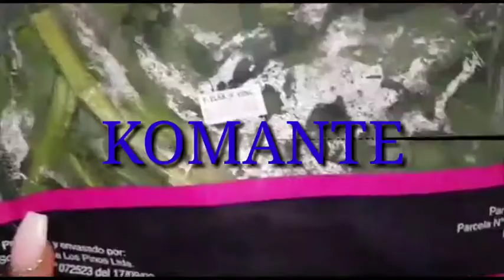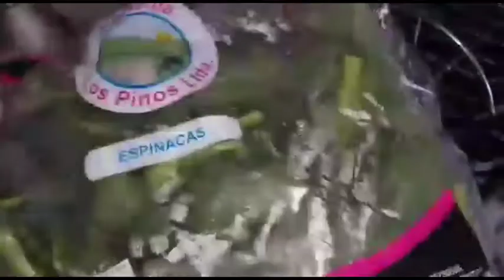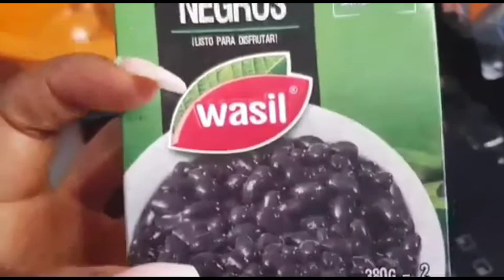VIN APRANN FE LEGIM AVEK TV ENFO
ABONE PATAGE LIKE KOMANTE